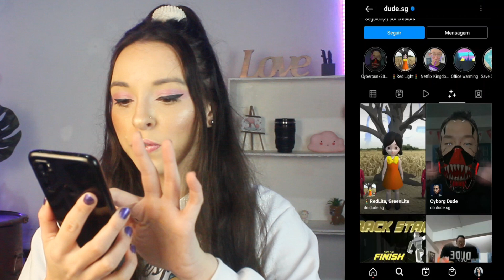ROUND 6 - ENCONTREI O FILTRO DA BONECA BATATINHA FRITA 1 2 3 DO INSTAGRAM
Round 6 é uma série da netflix que esta dando o que falar, nessa série eles colocaram o jogo chamado batatinha frita 1, 2, 3 e com o sucesso da série criaram o filtro do instagram. Descobri como encontrar esse filtro para vcê poder jogar e postar nos seus stories também.

Olá meu nome é Aline Santana!
Eu te ajudo a transformar suas fotos e vídeos usando dicas e truques de edições pelo celular.

Seja bem vindos ao meu canal!